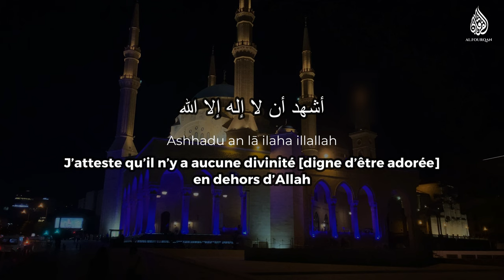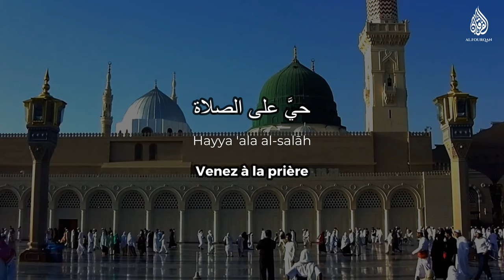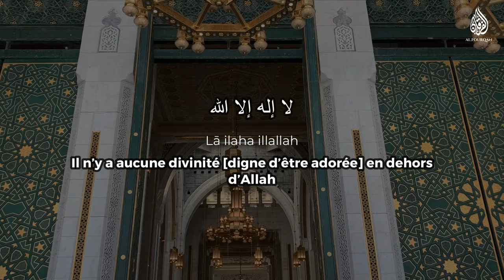Azan Madina (Call to prayer) | Muhammad Marwan Qassas | Masjid Al Nabawi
Azan
Beautiful azan
Emotional Azan
Heart touching voice
Heart touching Azan
Live in Makkah Live in madinah
Heart malting voice azan
Heart trembling quran recitation
Heart trembling azan
Amazing Voice Adhan (Call to Prayer) | Most Beautiful Azan |
Emotional Azan | Azan Beautiful Voice
In this video, we are going to be listening to the amazing voice
adhan (call to prayer), beautiful azan, and emotional azan.
We
will be looking at their beautiful vocals and how they make you
feel. This is a must watch for anyone who loves beautiful Islamic music.
Witness the heartwarming moment as a laborer's melodious
recitation of the call to prayer leaves everyone in awe, evoking
expressions of "MashaAllah" from all who listen.
Al-Afasy, Mishary bin Rashid.
Al-Ajmi, Ahmad Ali.
Al-Ghamdi, Saad ibn Said.
Al-Kurdi, Raad Muhammad (New) Al-Mueaqly, Maher bin Hamad.
Al-Shatri, Abu Bakr.
Al-Shuraim, Saud Ibn Ibrahim Ibn Muhammad.
Al-Sudais, Abdul Rahman.